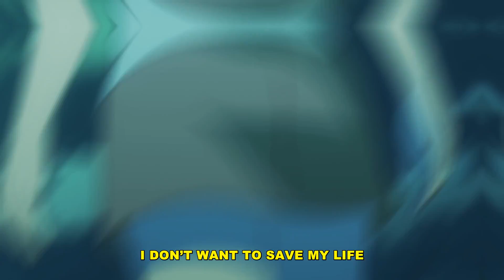i'm geist & jatchi - walking corpse (lyrics)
Anime:
Sankarea
Sankarea: Undying Love

Lyrics:
im steady burning pages
i dont want this no more
lately ive been feeling like a walking corpse
im so tired yea my chest is sore
i wish i had you to keep me warm
it gets so cold at night
i wasted all this time
theres talk of suicide
but ill lie
and say im fine

i’ll say i’m fine
if you’ll be mine

froze to the bone, got my heart torn out
bl**d couldn’t flow, wouldn’t make it home tonight
i don’t want to save my life
aha
i can’t even get out of my bed now
truth is i can’t get out of my head love
all the words you’ve said how i let you down well
i’m a walking corpse in this dead man’s town

but i’ll say i’m fine
as i lose my mind
as i’m clearly dying
holding on for a sign that there’s still hope
i gave it all but i know that you want more
took the fall, now my body is so sore

Sankarea Anime AMV Sad Song